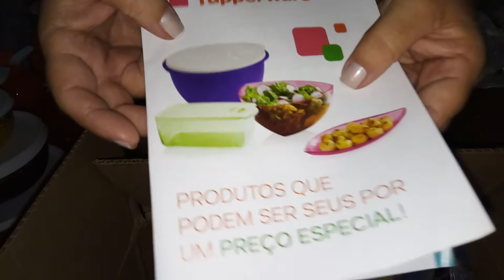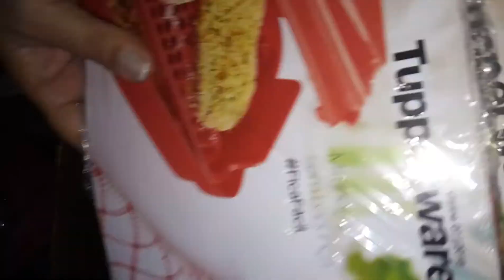ABRINDO CAIXA SEMANA 22/ VITRINE 06 2018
Olá gente!
Mais um abrindo Caixa para vocês
Muito contente
Satisfeita em ter participado do Mega encontro de aniversário Tupperwar
42 anos de Tupperwar aqui no Brasil
Foi muito bom o encontro
Eu participei das premiações
Inclusive fui nomeada Líder Tupperwar
Algumas consultoras foram comigo
Garanhuns é muito bonita
Uma cidade com clima de frio
Tem a praça do relógio
Achei interessante porquê o relógio estava mesmo funcionando, marcando as horas direitinho
Para quem não conhecia como eu mesmo não conhecia
Agente fica assim maravilhado
É uma coisa tão simples mas que deixa agente realmente maravilhada
Beijos e abraços para todos vocês
Tchau!